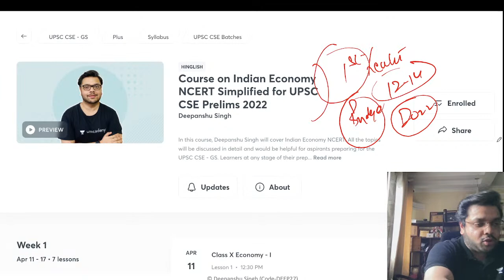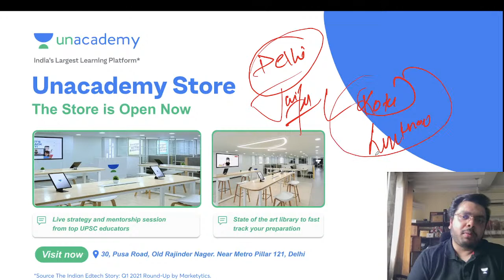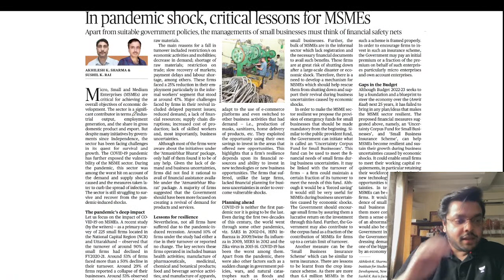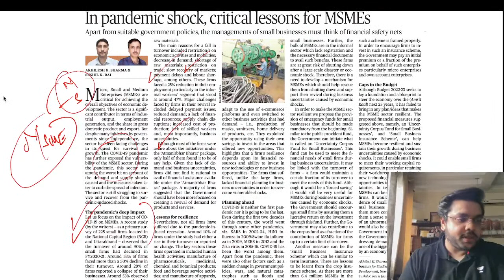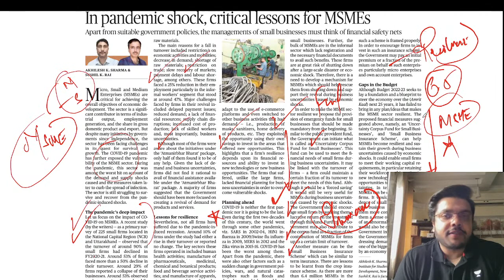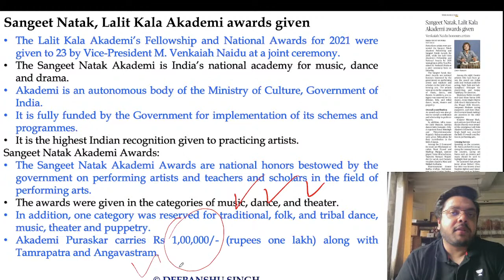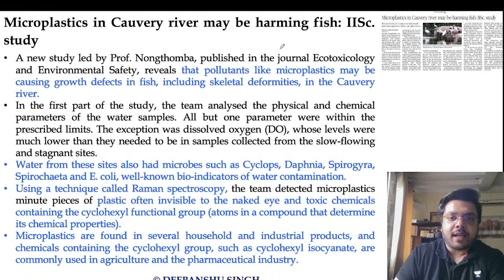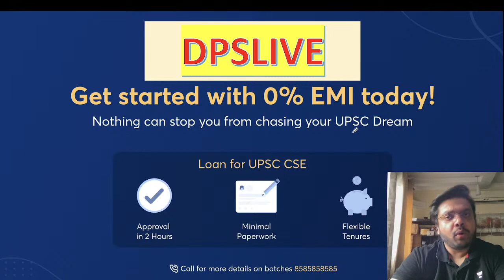Deoghar Ropeway | Major Accident | News analysis 10-12 April 2022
📌 (NEW COURSE)- Core Topics- 750 Most Important concepts for Prelims is back, enrol now-

Save more than 54,000 on Unacademy subscription today! LIMITED OFFER!!

A Free and Comprehensive Interview Guidance programme for UPSC CSE 2021-Register for Free:

📢📢 Unacademy Store - The store is Now open in Delhi
Address of the store - 30, Pusa Road, Old Rajinder Nagar, Near Metro Pillar 121. Visit Now

Do you have a long-term vision to achieve success? Unacademy brings you new batches starting from 23rd March 2022 to edge your exam preparations & help you with your journey.

Use code: DPSLIVE to unlock the Plus Experience for free and start learning from the best!